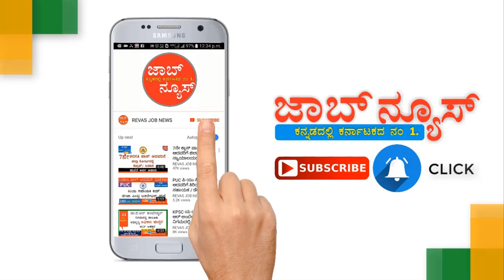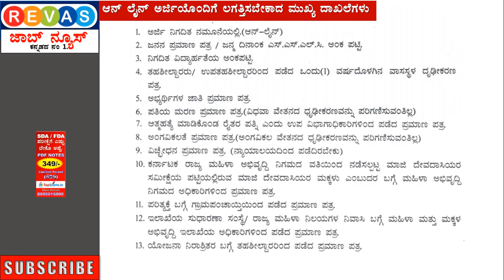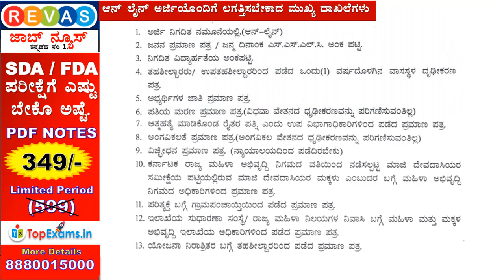4 ರಿಂದ 10ನೇ ತರಗತಿ ಪಾಸಾದವರಿಂದ ಮಹಿಳಾ ಮತ್ತು ಮಕ್ಕಳ ಕಲ್ಯಾಣ ಇಲಾಖೆಯಲ್ಲಿ 92 ಹುದ್ದೆಗಳಿಗೆ ಅರ್ಜಿ ಆಹ್ವಾನ